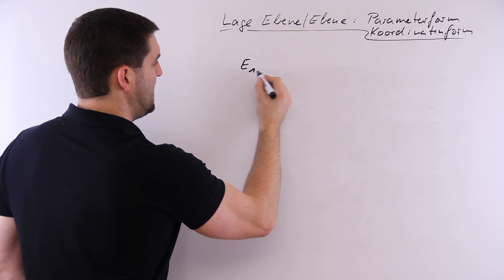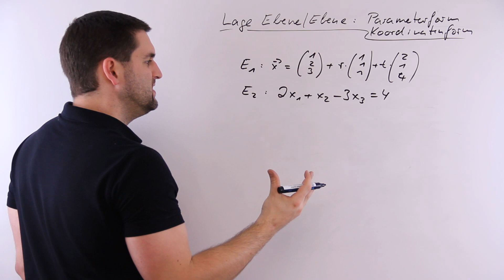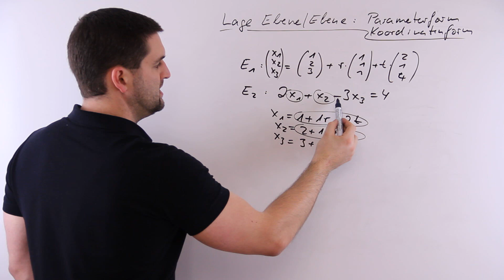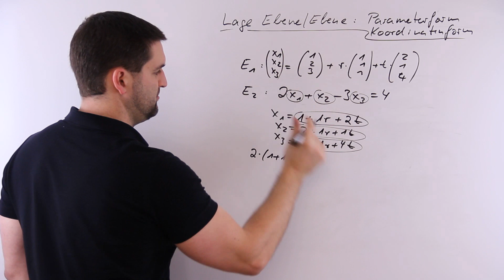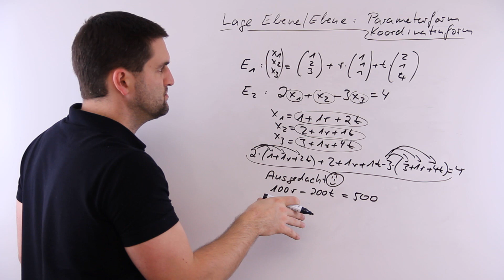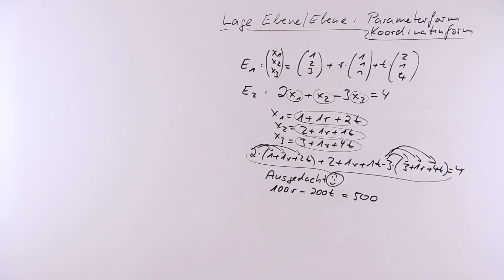Lage Ebene, Ebene, Parameterform und Koordinatenform 1, Analytische Geometrie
Lage Ebene, Ebene, Parameterform und Koordinatenform 1.